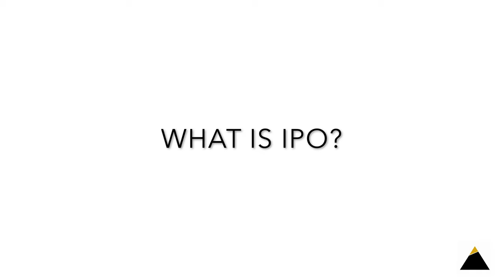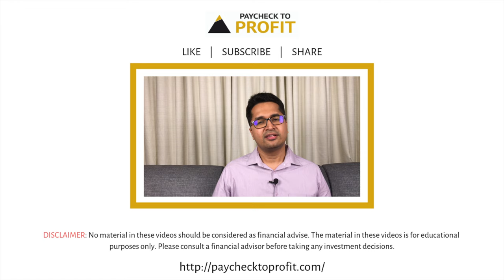What is IPO? | Manish Ahuja | Paycheck to Profit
In this video, you will learn:

Who should invest in IPO?